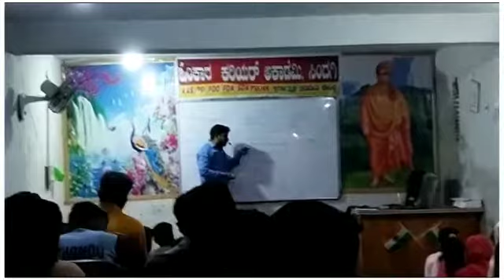OMKAR CAREER ACADEMY's new batch start in, SINDAGI.IC class